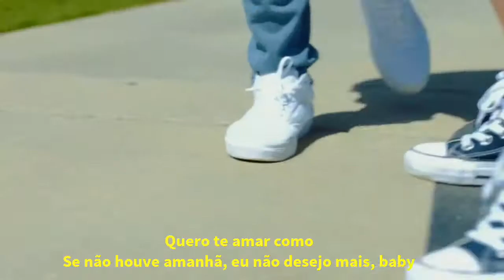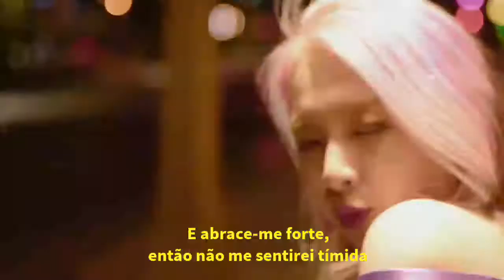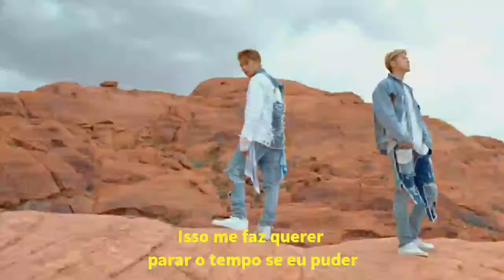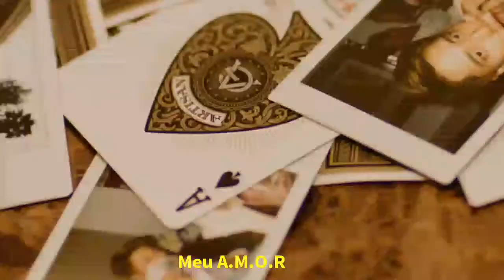KARD - Hola Hola (Legendado) [ Tradução PT BR ]